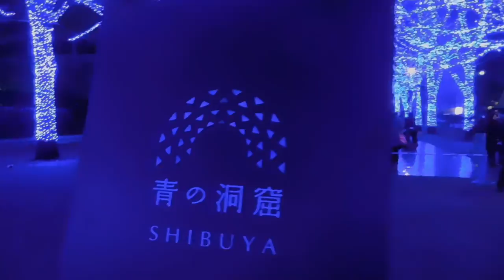DSCN0434クリスマス20161130渋谷 青の洞窟